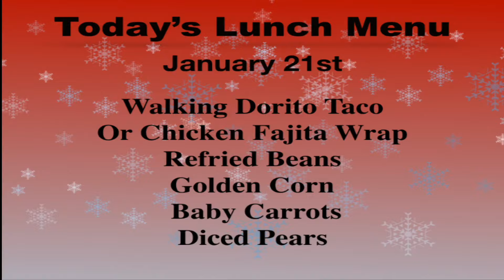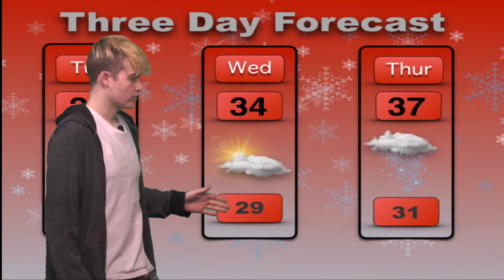January 21, 2020 Show